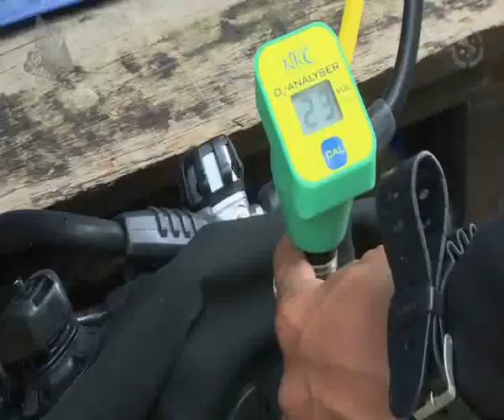Siddhartha dive resort Scuba Diving Bali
Take a glimpse around the sumptuous Siddhartha Resort in Bali See the sights of Siddhartha dive resort. See the spectacular buildings, accommodation, facilities and activities of this high end Bali resort.